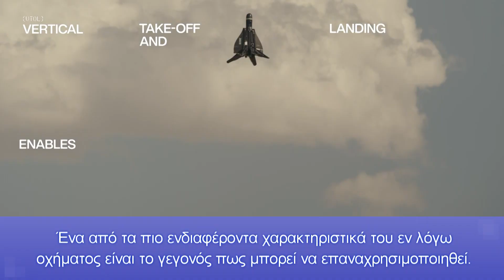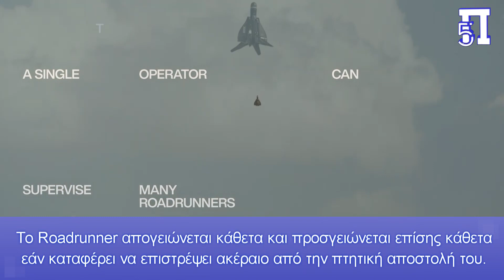Οι Αμερικανοί αποκάλυψαν επαναχρησιμοποιήσιμο «πύραυλο» αεράμυνας που μπορεί και πετά αυτόνομα!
Η The War Zone αναφέρει πως ένα καινοτόμο εναέριο όχημα που μοιάζει με πύραυλο και αποκαλείται Roadrunner, το οποίο επιδεικνύει αρθρωτή αρχιτεκτονική και μεγάλο επίπεδο αυτονομίας, αποκαλύφθηκε από την αμερικανική αμυντική εταιρεία Anduril. Ένα από τα πιο ενδιαφέροντα χαρακτηριστικά του εν λόγω οχήματος είναι το γεγονός πως μπορεί να επαναχρησιμοποιηθεί.

Το Roadrunner απογειώνεται κάθετα και προσγειώνεται επίσης κάθετα εάν καταφέρει να επιστρέψει ακέραιο από την πτητική αποστολή του. Εάν δεν καταφέρει να αναχαιτίσει κάποιον στόχο, το Roadrunner επιστρέφει στη βάση του, όπου ανεφοδιάζεται γρήγορα με καύσιμα και είναι ξανά έτοιμο για πτήση, μέσα σε λίγα λεπτά ανέφερε η εταιρεία.

Τέλος, μάθαμε πως η συσκευή κοστίζει «λίγες εκατοντάδες χιλιάδες δολάρια», ωστόσο αναμένουμε στο μέλλον να αποκαλυφθούν ακόμη περισσότερες λεπτομέρειες και δυνατότητες σχετικά με τα Roadrunner και Roadrunner-M μιας και κρύβουν τεράστιο ενδιαφέρον.

Κεφάλαια:
0:00 - Εισαγωγή
0:03 - Roadrunner
0:44 - Δυνατότητες που Ενδιαφέρουν Πολλούς

Αν και αποκαλύφθηκε πολύ πρόσφατα, η εταιρεία ανέφερε πως έχει ήδη αναπτύξει και μία έκδοση ονόματι Roadrunner-M, η οποία μεταφέρει ισχυρά εκρηκτική κεφαλή και μπορεί να χρησιμοποιηθεί ως οικονομικό περιπλανώμενο αντιαεροπορικό βλήμα αναχαίτισης, με την ικανότητα να επιστρέφει στη βάση του για ανεφοδιασμό καυσίμων και να επαναχρησιμοποιηθεί εάν δεν καταφέρει να αναχαιτίσει κάποια απειλή. Αυτή είναι μόνο μία πιθανή εφαρμογή αυτής της ευέλικτης πλατφόρμας.

Τρομερές Δυνατότητες που Ενδιαφέρουν Πολλούς

Το Roadrunner διαθέτει δύο κινητήρες τζετ, οι οποίοι το βοηθάνε να φτάσει υψηλές υποηχητικές ταχύτητες και να απογειώνεται και να προσγειώνεται κάθετα. Ο σχεδιασμός του Roadrunner βρίσκεται υπό ανάπτυξη εδώ και περίπου δύο χρόνια και πραγματικά εντυπωσιάζει. Ήδη έχουν πραγματοποιηθεί δοκιμαστικές πτήσεις με πρωτότυπα πλήρους μεγέθους, συμπεριλαμβανομένων επιχειρησιακών δοκιμών για έναν ενδιαφερόμενο πελάτη στις ΗΠΑ.

«Είναι κάτι μεταξύ επαναχρησιμοποιήσιμου πυραύλου και ενός πλήρους κλίμακας αυτόνομου αεροσκάφους» δήλωσε η εταιρεία αποκαλύπτοντας το Roadrunner στον κόσμο. «Το Roadrunner αποτελεί ένα πλήρως επαναχρησιμοποιήσιμο αεροσκάφος και μπορούν να τοποθετηθούν σε αυτό διάφορα φορτία χωρίς να χάσει αυτήν του τη δυνατότητα.»

Στην αποκάλυψη, η οποία έγινε εχθές, οι εκπρόσωποι της εταιρείας μπορούσαν να ανακοινώσουν μόνο λίγες λεπτομέρειες για αυτό το πολλά υποσχόμενο καινοτόμο πρόγραμμα. Γνωρίζουμε πως μπορεί να φτάσει υψηλές υποηχητικές ταχύτητες και πως είναι αρκετά μικρό για να μπορεί να μεταφερθεί από ένα μόνο άτομο. Κινείται με τη βοήθεια ενός ζεύγους μικρών στροβιλοκινητήρων (turbojet) τους οποίους ανέπτυξε μόνη της η Anduril, ωστόσο παραμένει άγνωστο το πόσο γρήγορα μπορεί να πετάξει, σε τι υψόμετρο και για πόση διάρκεια.

Το σύστημα εκτόξευσης του Roadrunner αποκαλείται «φωλιά» και έχει σχήμα κουτιού. Η εταιρεία ανέφερε πως πραγματοποιεί αυτόματα πολλές λειτουργίες, όπως τον συνεχή έλεγχο όλων των συστημάτων κλπ.